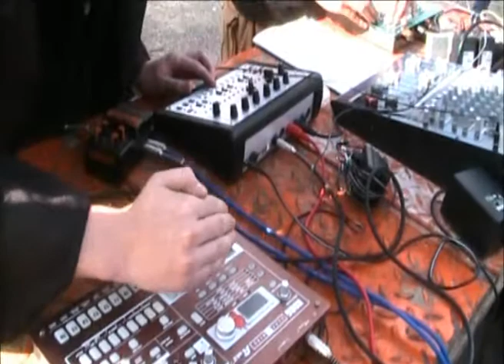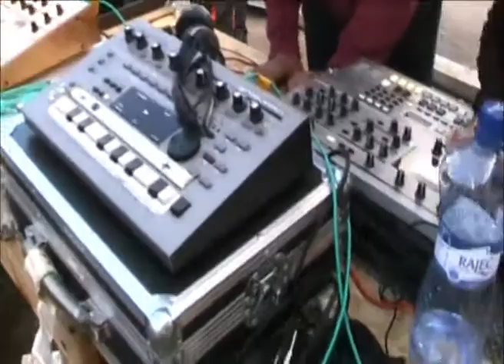machine jam / freeze fest / milovice / 18.09.2010 /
FREEZE FEST aneb KULTURA JINAK je svobodný festival zaměřený především na alternativní žánry umění a neprofesionální uměleckou scénu. Tvůrčí svoboda se nabídne všem, a to bez zásadnějších hmotných či časových investic. Chceme zapojit širokou veřejnost, neopomínaje studenty uměleckých škol, profesionální i talentované začínající umělce, s důrazem na originalitu tvorby a vyloučení bezduchého kopírování aktuálních trendů.